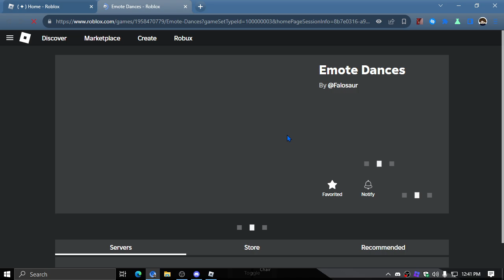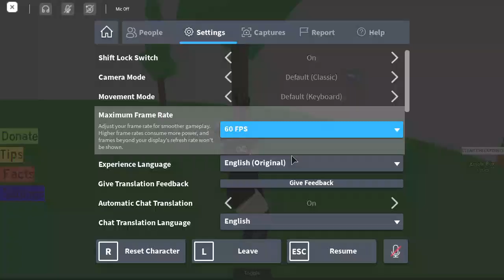this game is old